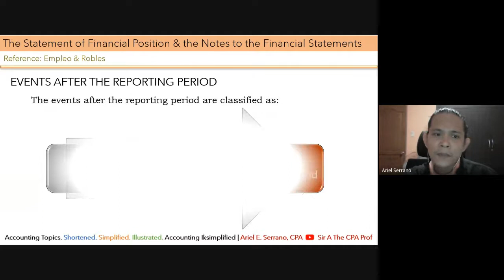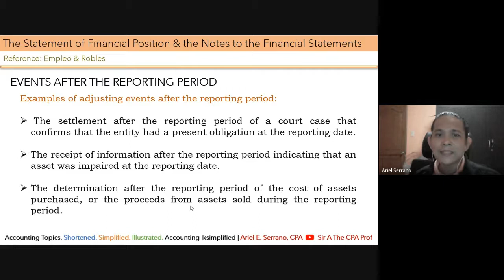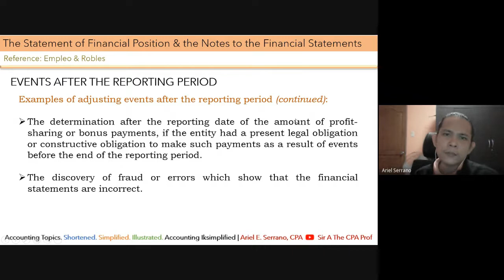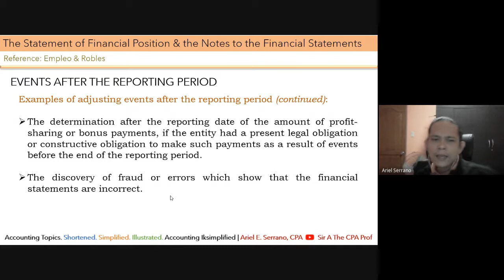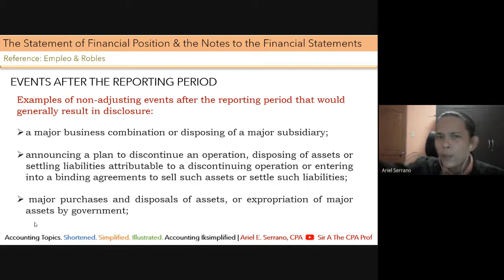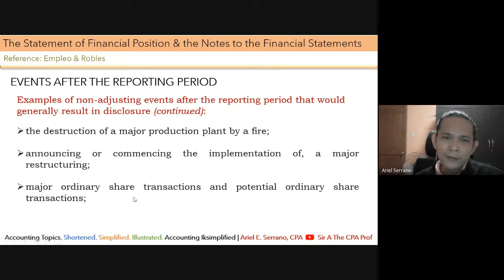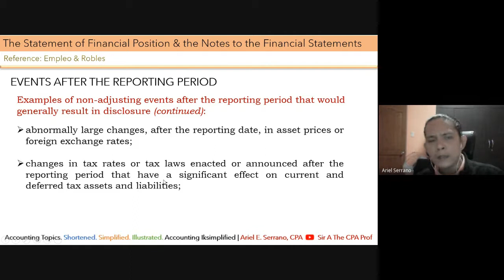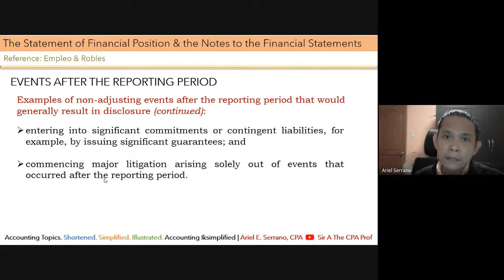Events After the Reporting Period | PAS 10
This is a brief discussion of events after the reporting period that are classified into those events that require adjustments and those that require only disclosures.

Correction in 0:30 mark: Should be IAS 10 not IAS 1.